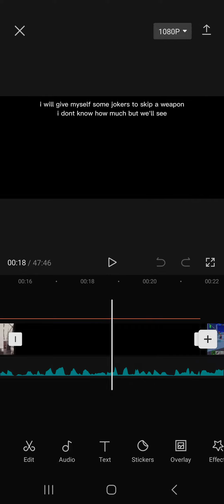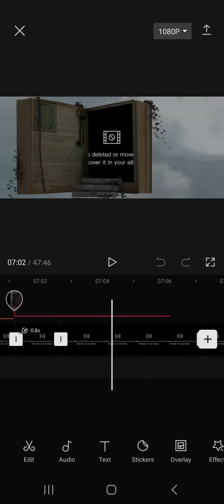R.I.P MY IDEA OF MAKING THIS VID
i lost a lot of the footage